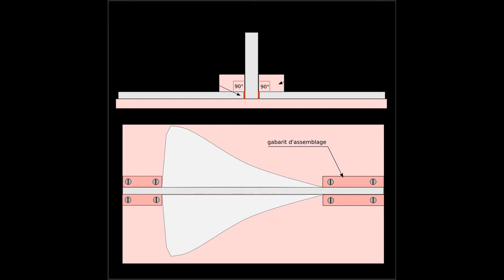Modélisme scolaire : le Concorde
Réalisation d'un modèle réduit du Concorde en EPP pour projet scolaire en classes de CM1 et CM2 sur la thématique "matérialité de l'air". Objectif : comparer un aéronef conçu pour la vitesse et un avion conçu pour planer. Modélisme aéronautique pour débutants à lancement par élastique ou rampe de catapultage.